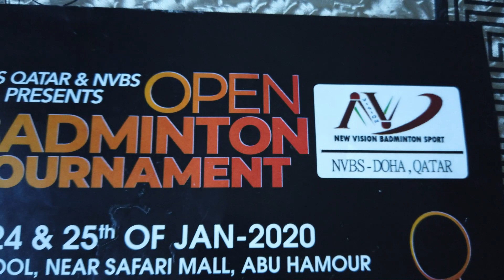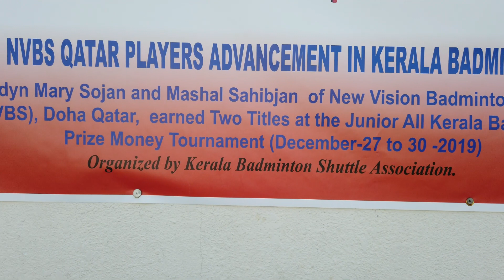DBS Qatar & NVBS Open Badminton from Jan 22 to 25 in Qatar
Welcome to New Vision Badminton Sport

It is easy to become a good badminton player, but to become a professional we have to believe, sacrifice and train hard.
Are you a beginner in badminton and wants to improve your skills and play like a professional, then
Manoj Sahibjanis the right coach in Qatar.
You are at right place to achieve your goal.

From badminton basics to fitness, Manoj is complete professional to the core… no room for complacency.

Train... train... train the correct way and keep your focus is the mantra for success says Manoj.

He will ensure that the high standards of badminton met and he is committed to see his students excel not only in badminton but are also successful in all aspects of their life!

The coaching program of New Vision Badminton Sport has been designed in consultation with prominent international coaches.  The objective of the academy is to introduce students to badminton basic, intermediate and advanced level. The coaches will assess the current level of the student, their ability and their goals and train them to achieve their attainable levels in the years to come.
The coaching program includes
Running activities, shadow badminton, correct footwork, skipping, badminton drills
Badminton strokes and skill development
To instill the values of good sportsmanship, team spirit, perseverance, discipline and leadership qualities.